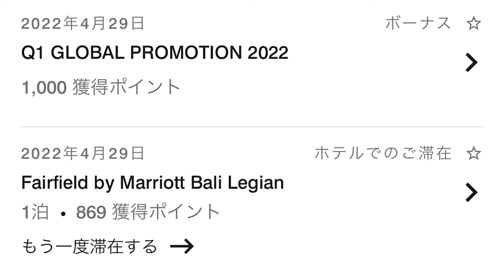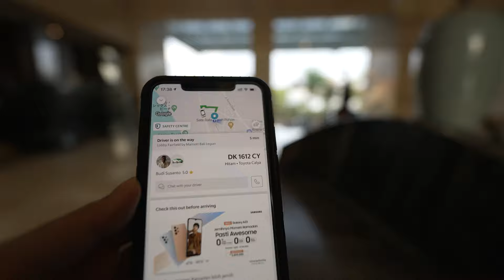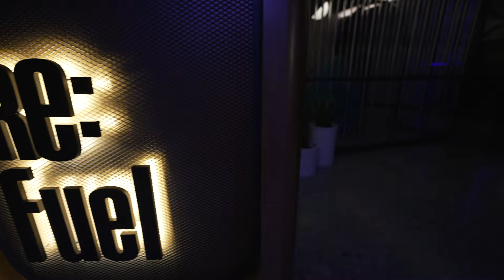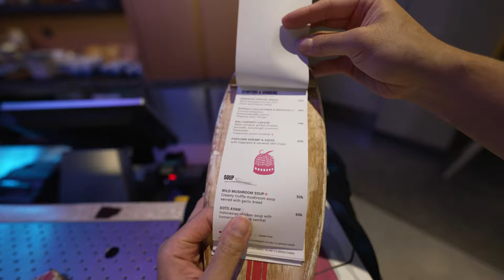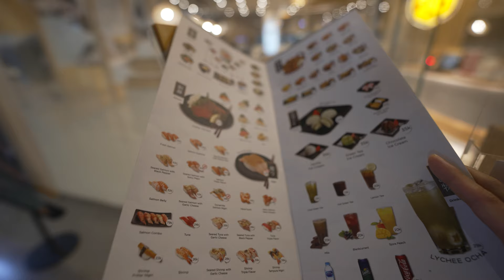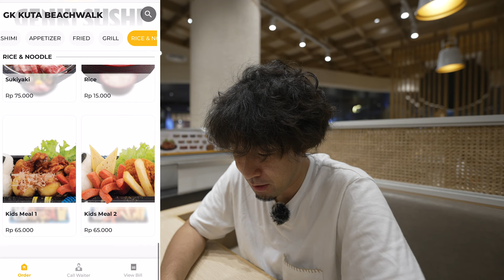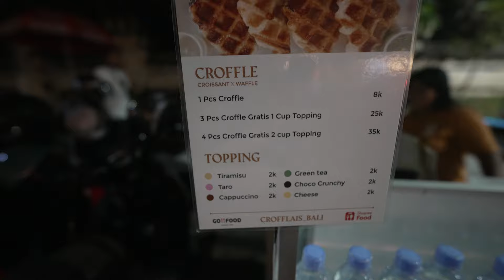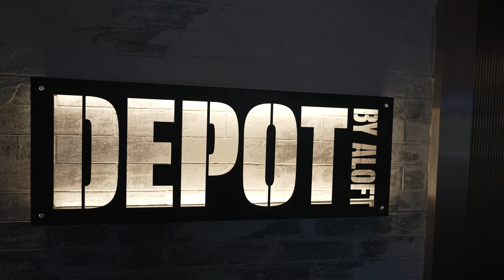なぜかお偉いさんと名刺交換することになった、アロフト・バリ・ビーチウォーク宿泊記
撮影日：2022年4月28日(木)、29日(金)

2022年4月にオープンしたばかりの新規ホテル、アロフト・バリ・ビーチウォークに宿泊しました。ビーチウォークというショピングモールの中にあり、アロフトホテルなのでおしゃれな作りになっており、大満足の滞在でした。